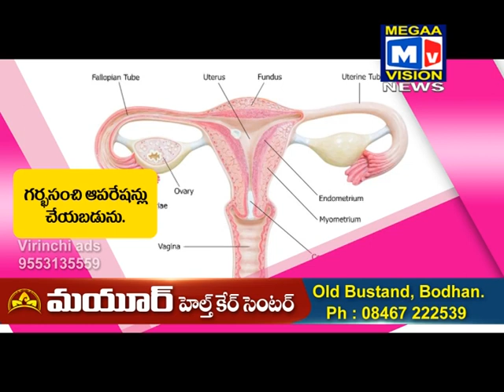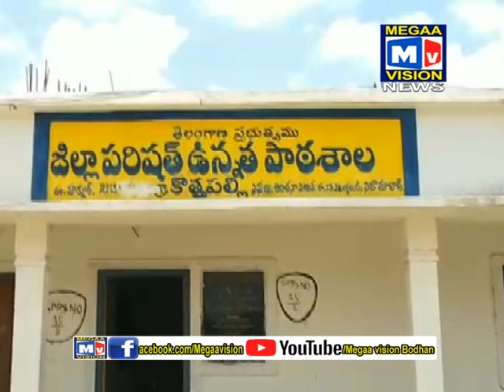28 06 2019 BODHAN NEWS